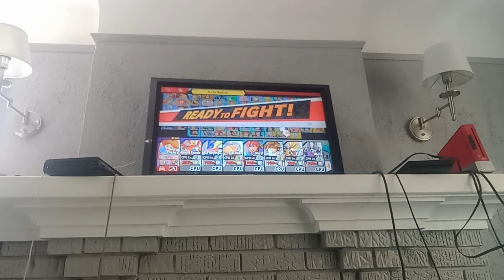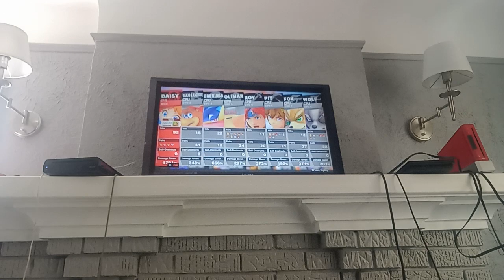SSBU - Blue Daisy VS Banjo & Kazooie VS Greninja VS Olimar VS Roy (FE) VS Pit VS Fox VS Wolf